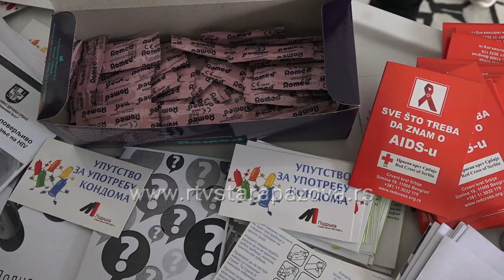U Srbiji 2562 osobe inficirane HIV om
Crveni krst Stara Pazova u saradnji sa staropazovačkim Domom zdravlja, danas je nizom aktivnosti obeležila Svetski dan borbe protiv side.